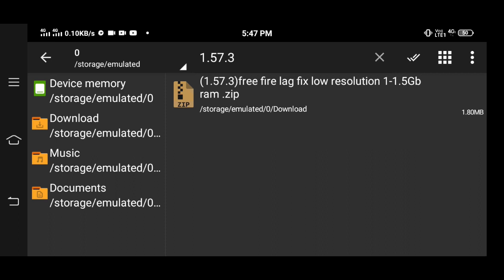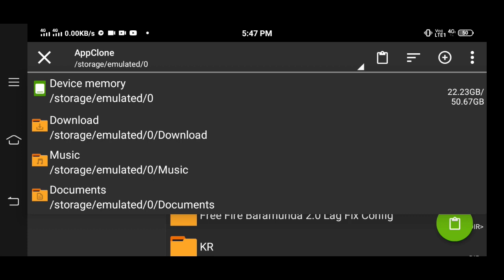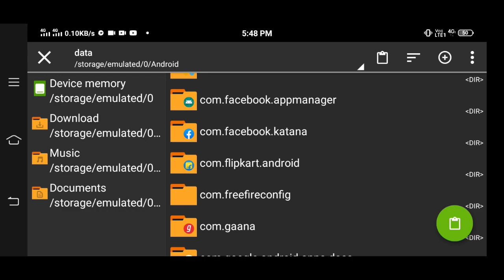Free Fire Paramanent Lag Fix New Config 2021 || New Config Free Fire Lag Fix In 1Gb Ram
HANDCAME GAMEPLAY || FREE FIRE
LAG FIX 1GB RAM

Free Fire Lag Fix, Free Fire Lag Fix 1gb ram, 1gb
ram High Frame Rate 60FPS Config Vskin, 60FPS
Config Vskin Anti lag Free Fire Fix Lag 1.53.3,
xander28 yt, free fire lag fix high 60fps config,
free fire fix 1gb ram 60fps vskin config, free fire
lag fix 60fps vskin Config, free fire 1gb ram 60fps
config, free fire lag fix 1.53.3 high frame rate
config, free fire 60fps config vskin 1.53.3, free
fire lag fix high 60fps Anti lag config, 60fps high
frame rate anti lag config, 60fps
FREE FIRE LAG FIX IN 1GB RAM
FREE FIRE LAG FIX IN 2GB RAM
HOW TO FIX LAG IN FREE FIRE IN SAMSUNG J2
free fire lag fix 1gb ram config file 2020,
free fire lag fix 1gb ram after ob24 update,
free fire lag fix 1gb ram best app malayalam,
free fire lag fix 1gb ram bangla,
freefirelagfix1 gbramphone
freefirelagfix1 gb2gb3gbram